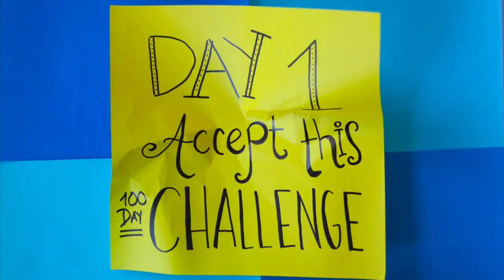100 days without fear - Day 1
My first fear is accepting this challenge of facing my deepest fears. Right now I have something called "phobophobia" which is a phobia defined as the fear of phobias, or the fear of fear. So wish me luck!